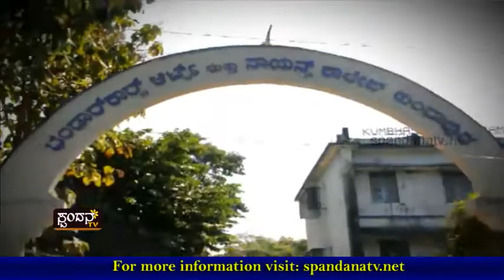Collaga Avantara│ಕಾಲೇಜು ಅವಾಂತರ - 2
ನಿಯಮ ಉಲ್ಲಂಘಿಸುತ್ತಿದೆಯೇ ಖಾಸಗೀ ಕಾಲೇಜು
ಕುಂದಾಪುರದ ಭಂಡಾರ್ ಕಾರ್ಸ್ ಕಾಲೇಜಿನಲ್ಲಿ ಏನು ನಡೆಯುತ್ತಿದೆ?
ನಿಯಮಗಳನ್ನು ಗಾಳಿಗೆ ತೂರಿ ಅಕ್ರಮ ಕಟ್ಟಡ
ಪ್ರಾಂಶುಪಾಲರೇ ಇಲ್ಲದ ಕಾಲೇಜಿನಲ್ಲಿ ಪಾಳೇಗಾರಿಕೆ
ಉಡುಪಿ ಜಿಲ್ಲಾಡಳಿತ ಯಾಕೆ ಕಣ್ಮುಚ್ಚಿ ಕುಳಿತಿದೆ?
ಡೆಮಾಲಿಶ್ ಅಥವಾ ಸ್ವಾಧೀನತೆಗೆ ಮೀನ ಮೇಷ ಯಾಕೆ?

The Characteristics of Spandana TV Channel are:
1) The concept of 'Regional' Channel's existence
2) The concept of 'High Definition'
3) Exploring at the 'Regional' level